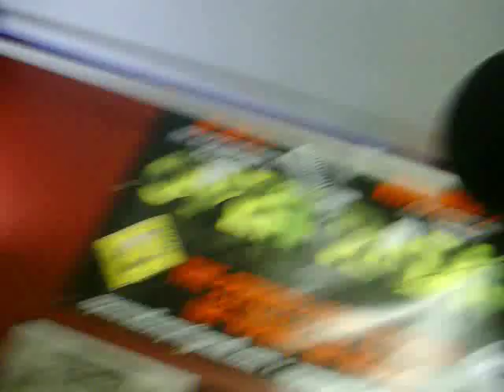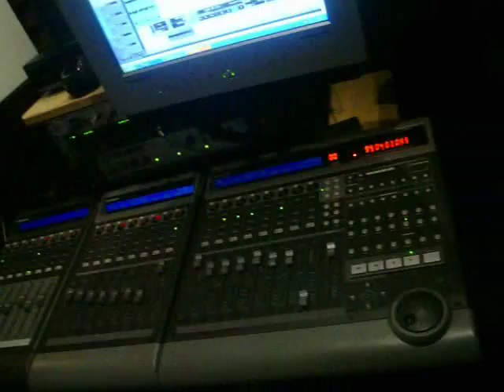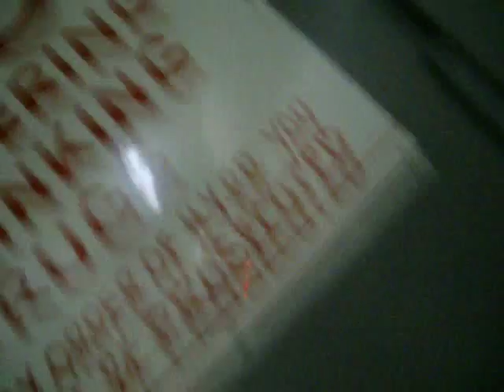Kool Kev -Spartan Deep[Ft]Flee Dotty & Bubba In House Studio Performance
Welcome To The League
The League Kool Kev , Flee Dotty & Bubba Make History
Check out What They Have Been Cooking In The Studio
THE LEAGUE CONSIST OF KOOL KEV, FLEE DOTTY,,FEDDI,VB LA HEIMZ,